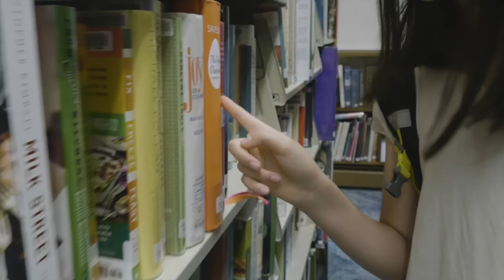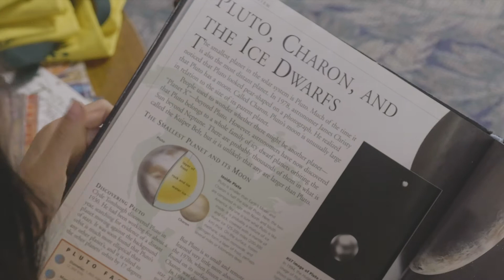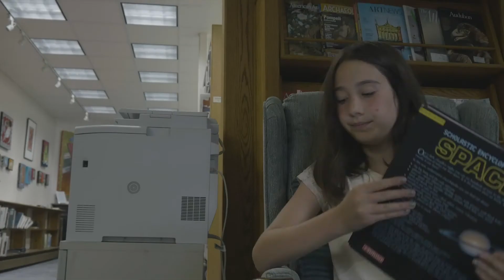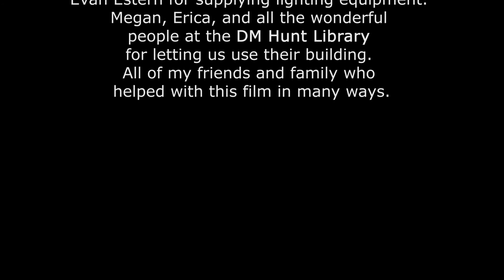PLUTO - A Short Film by Yonah Sadeh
A young girl with a love of books and space visits a library, but things aren't always how they may first seem. Throughout the short film, perceptions and assumptions are challenged

*this is the full, uncut short film with longer credits*